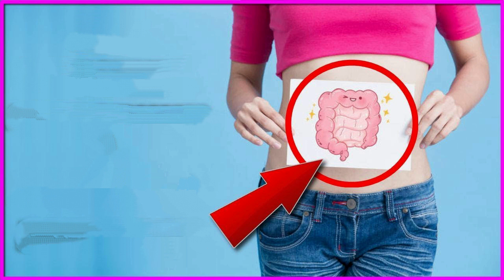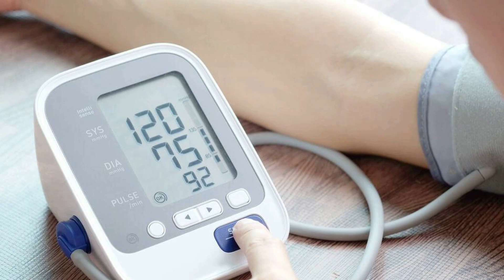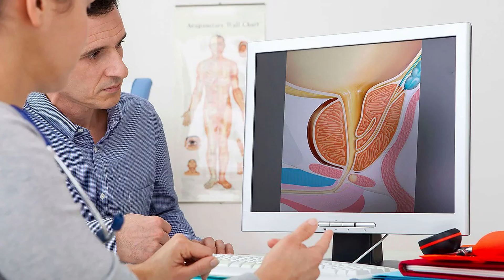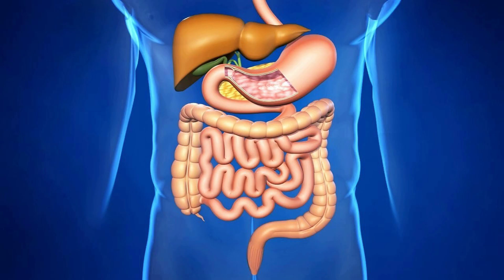Правда об огурцах: даже врачи не ожидали!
Вся правда об огурцах, даже врачи не  ожидали !
Пожалуй нет на земле овоща, который был бы столь популярен как огурец.